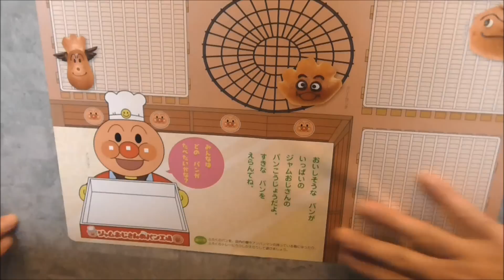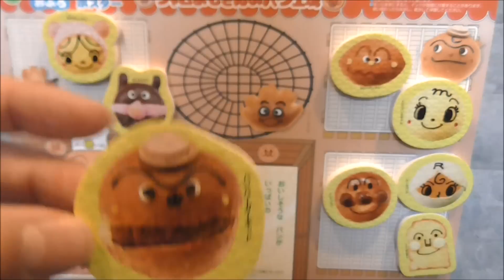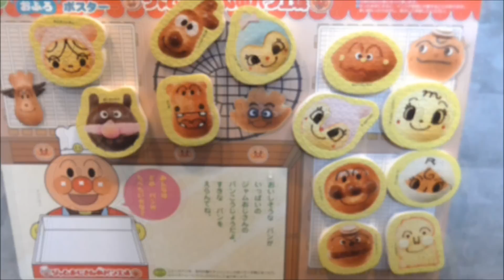アンパンマン おふろでジャムおじさんのパン工場 Anpanman bath play water toy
アンパンマンのおもちゃ「おふろでジャムおじさんのパン工場 」だよ。焼いたパンをパン屋さんに陳列したんだよ。
t's a anpanman bath play water toy "berad shop" dayo.We can playing with anpanman's friends.

Anpanman machi アンパンマン おもちゃ ちっちゃなまち こうばん と えき